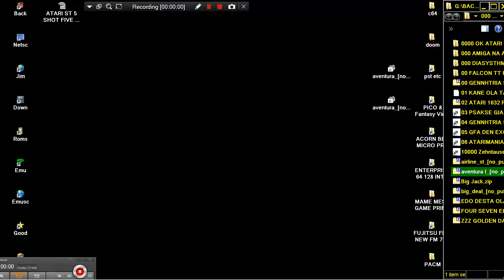ATARI ST DEMO DACTAR VII BIG DEMO SCROLLER FRENCH 1989 FROM DISK Aventura I By Dactar